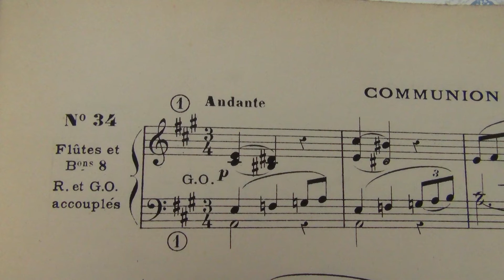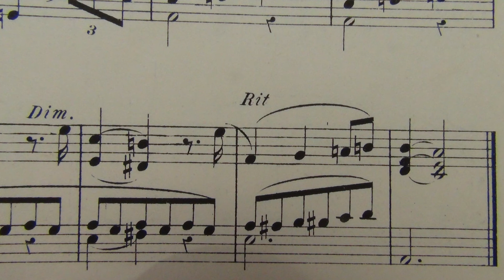A. Claussmann, opus 34-34, communion en La Majeur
C'est la 4° pièce de l'office funèbre, extrait de l’opus 34, la communion, jouée sur l’orgue Cavaillé-Coll de St Just en Chevalet. Pièce très délicate, riche harmoniquement. Le thème : demi-ton descendant et soupir, exprime bien la tristesse, mais sans vulgarité. Les phrases ont une belle carrure : 2 mesures ainsi, puis deux mesures leur répondant par quelque chose de plus calme et confiant.